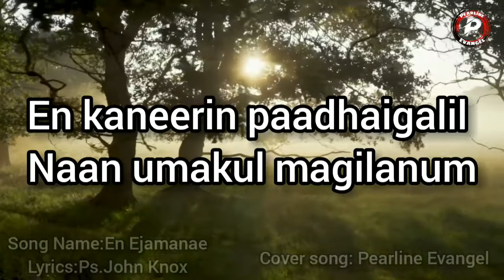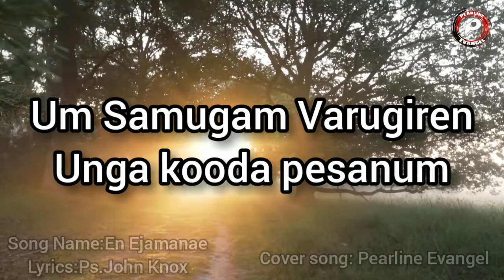En Ejamananae | Tamil Christian Cover Song | Latest Tamil Christian Song | John Knox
En Ejamananae Cover Song...

Original Song by:Ps.John Knox
Song Name: En Ejamananae